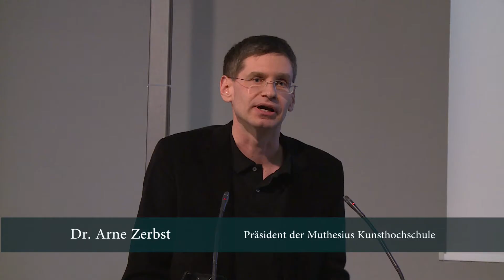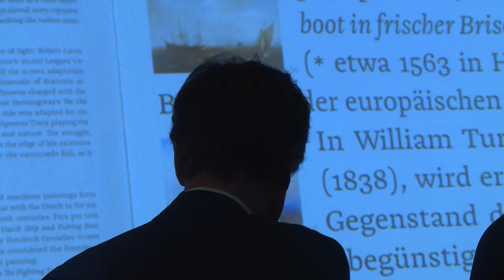Sensing the Ocean – A Collaboration between Art, Design and Science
„Sensing the Ocean” läßt ebenso Poesie wie technische Messung assoziieren. In welchem Zustand befinden sich unsere Meere? Die Kommunikation über wissenschaftliche Forschung nimmt heute einen bedeutsamen Stellenwert ein. Wie vielfältig und künstlerisch sich dabei die Versinnlichung und Visualisierung wissenschaftlicher Themen gestalten kann, belegt die Kooperation der Muthesius Kunsthochschule mit dem Kieler Meeresforschungscluster The Future Ocean.

Die neu erschienene Publikation „Sensing the Ocean“ der Herausgeber Tom Duscher, Stephan Sachs und Manfred Schulz zeigt, wie Künstler, Designer und Wissenschaftler kreativ zusammenarbeiten können. In dem Buch wird  reflektiert, was künstlerische und wissenschaftliche Forschung unterscheidet und veranschaulicht, wie sich aus dem Zusammenspiel der verschiedenen Kompetenzen Möglichkeiten zu neuem Erkenntnisgewinn ergeben. Eingebunden in einem künstlerischen Gestaltungskonzept will „Sensing the Ocean“ Inspiration für eigene Projekte geben.

Die Publikation ist im Verlag Revolver Publishing, Berlin, erschienen und kann hier direkt beim Verlag oder über die Pressestelle der Muthesius Kunsthochschule zum Preis von 58 Euro bestellt werden.

Tom Duscher / Stephan Sachs / Manfred Schulz (Hrsg.), Sensing the Ocean. A Collaboration between Art, Design and Science.
Mit Beiträgen von Tom Duscher, Martin Visbeck, Stephan Sachs, Manfred Schulz, Klaus Wallmann, Peter Friedrich Stephan, Ingrid Ernst, Norbert M.Schmitz, Julian Klein, Thomas G. Bosch, Johanna Barnbeck, Arne Zerbst, Rainer W. Ernst, Christian Engler und Tobias Hoss.
Lektorat: Johanna Barnbeck
Redaktion: Jolan Kieschke
Gestaltung: Teresa Döge und Björn Schmidt
Verlag: Revolver Publishing, Berlin. 2017.
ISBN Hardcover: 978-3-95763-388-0